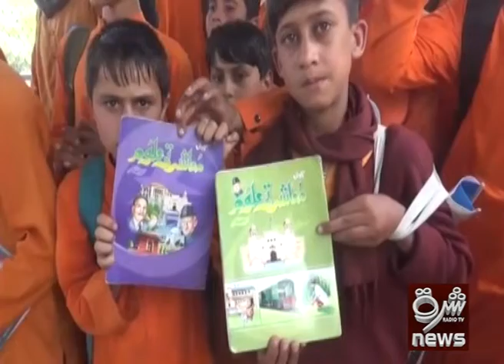د ښوونځي نشتوالي له امله لا هم د ننګرهار ځينې ماشومان زده کړو ته له کرښې اوړي4.14.2019